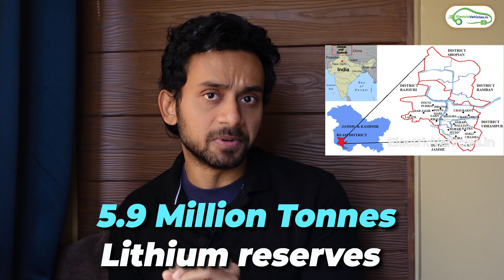Biggest Lithium Reserve Found In India | Batteries are going to become Cheaper | Electric Vehicles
Electric vehicles